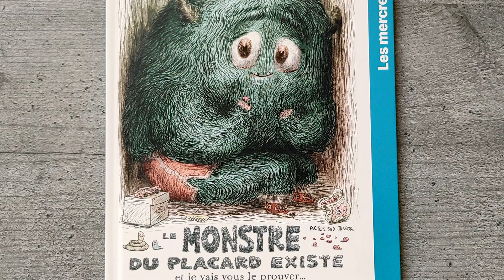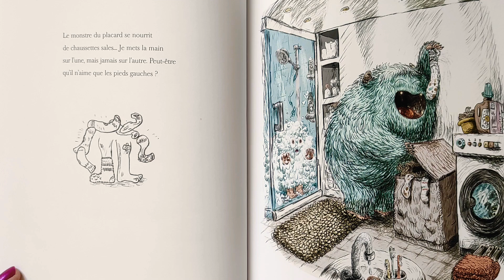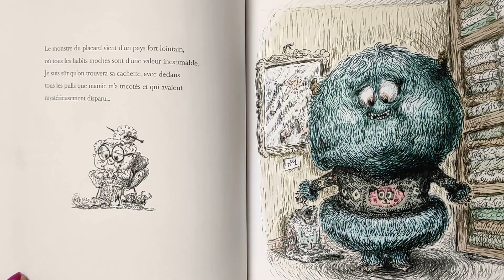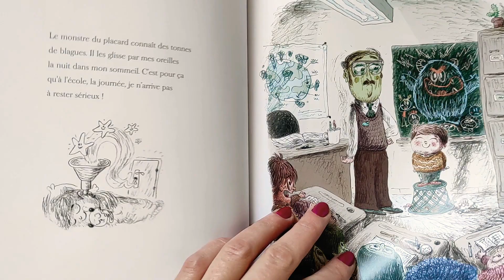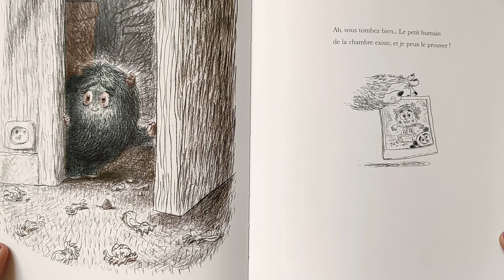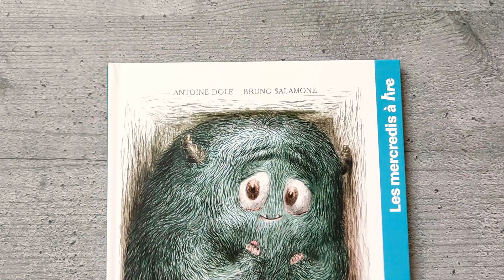LE MONSTRE DU PLACARD EXISTE et je vais vous le prouver...❣️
Un petit garçon s'emploie à prouver à ses parents que le monstre du placard existe. Et il a de bons arguments : le monstre du placard adore les bonbons, voilà pourquoi il y a des paquets vides sous le lit ; il s'ennuie pendant la journée et dessine donc sur les murs ; il est sportif et c'est lui qui laisse des traces de baskets sales sur le tapis du salon ; Un album très drôle qui a remporté le prix Libr'ànous jeunesse en 2017

Ce livre est disponible en librairie et sur Amazon 👇